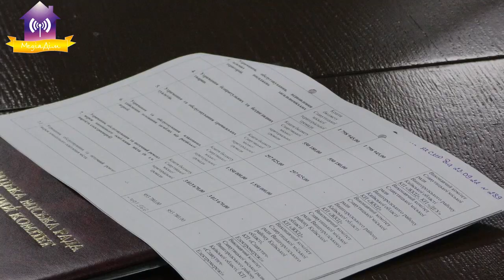Засідання виконавчого комітету Славутича 04.11.2022